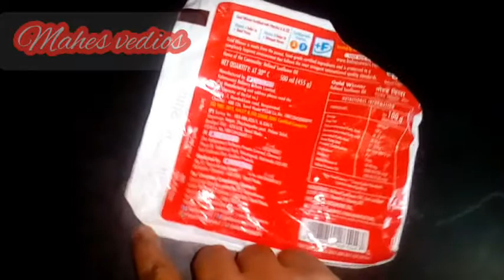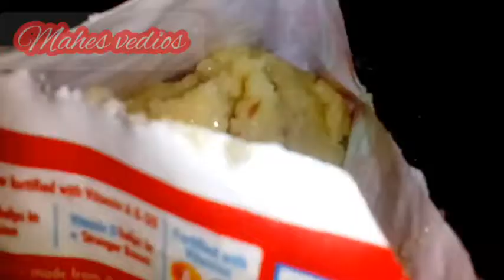மாவு அரைக்க வேண்டாம், பதம் பார்க்க வேண்டாம்/ சுலபமாக வடாம் போடலாம்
INGREDIENTS:-

Ration Pachaiarisi - 200 g
Green Chillies - 6
Water - 5 to 6 tumbler/600 g
Cumin - 1 tbspn
Salt